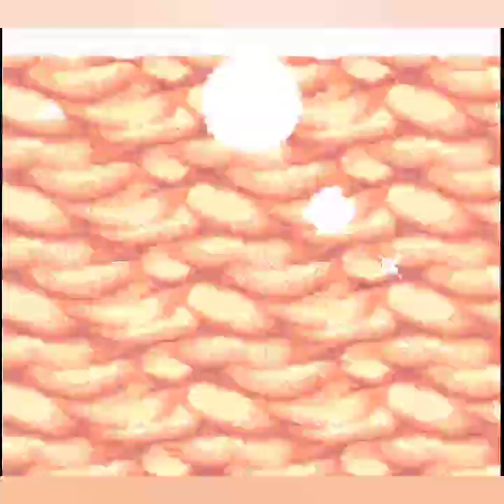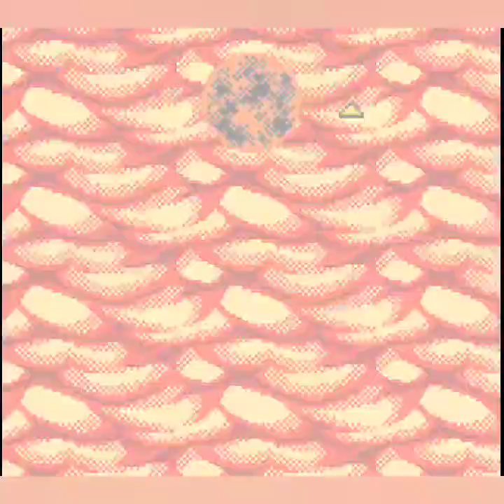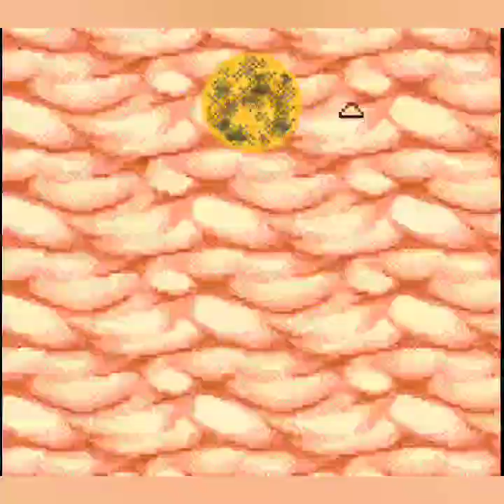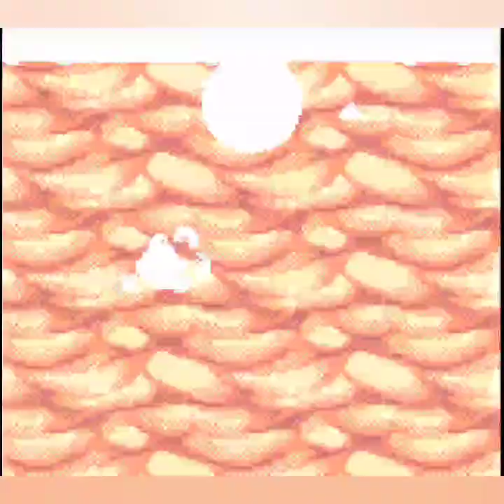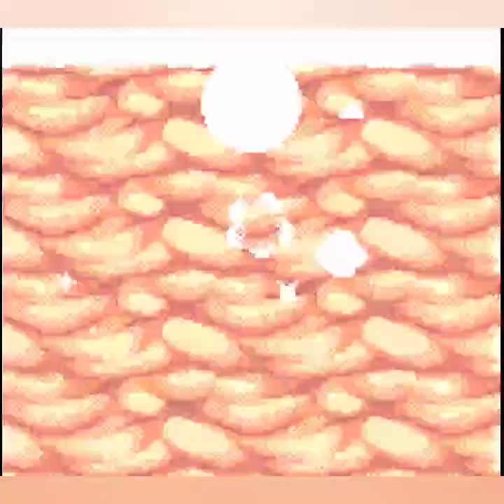Star Ocean Blue Sphere - Final Boss Rival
Star Ocean Blue Sphere (GBC)

21 Hours. No item creation at all. Just maxed out avaliable skills & keep going to main story.
Very hard battle, when she turns to Lenneth & cast Nibelung Valesti, you're already dead.

This game can be frustating enough with annoying puzzle & encounter, so i won't recommend this one for weak souls.
I won't do Cave of Trials or fight Iselia Queen.